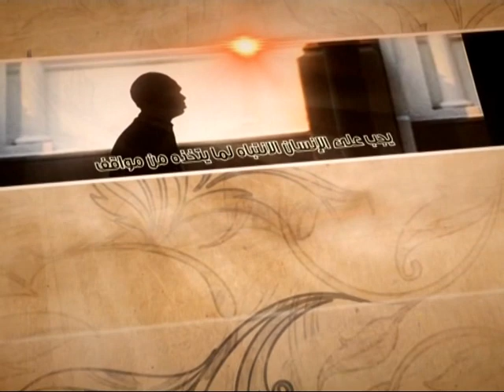العبقات - فضل الإمام الصادق عليه السلام على المذاهب الأربعة - آية الله الفقيه السيد محمدرضا الشيرازي